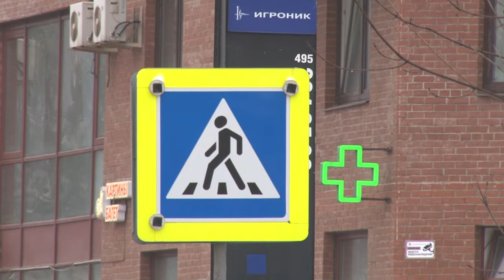Рейд «Пешеход»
Любое дорожное происшествие можно предотвратить. Однако пешеходы упорно игнорируют правила. Очередной профилактический рейд провели сотрудники ОГИБДД по Одинцовскому городскому округу.